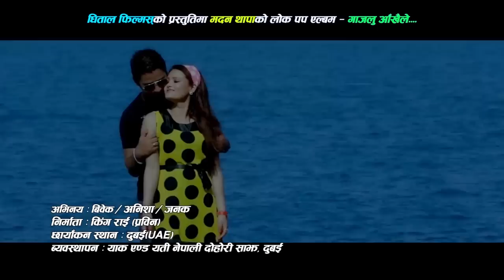Gajalu Aakhaile..| Madan Thapa | Dhital Films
Song Title: Gajalu Aakaile..
Vocal: Madan Thapa
Lyrics: Madhab Bhandari
Direction: Madan Thapa
Company: Dhital Films Pvt. Ltd.